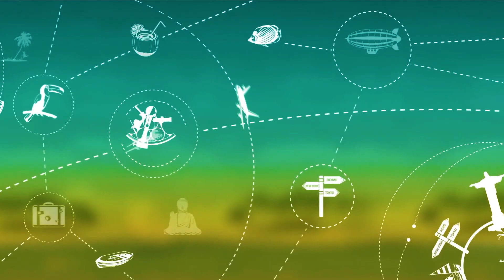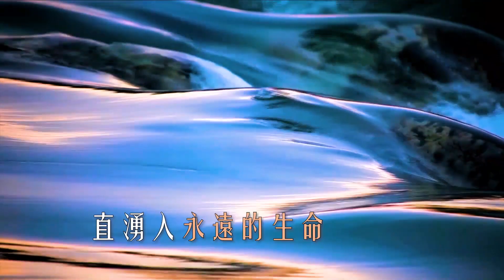45真正的快樂在哪裏？